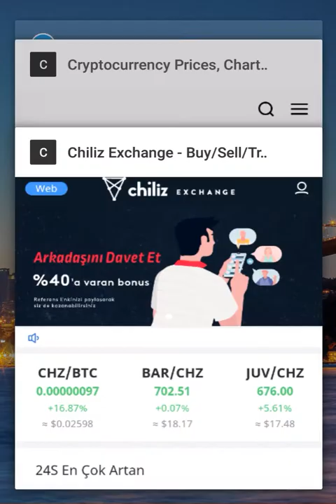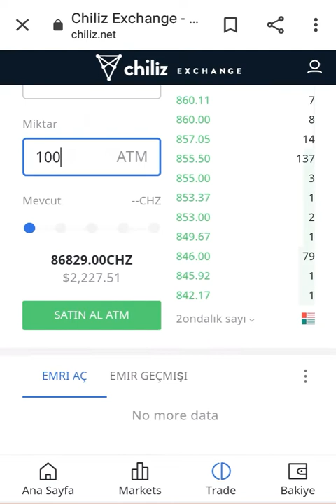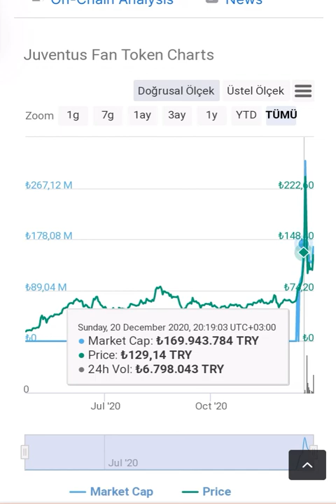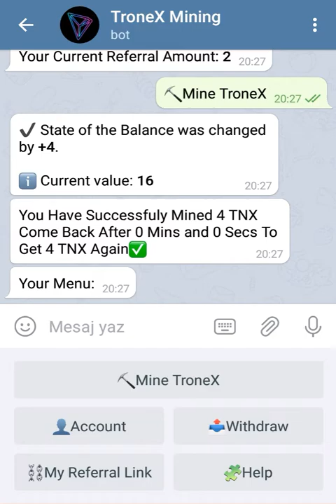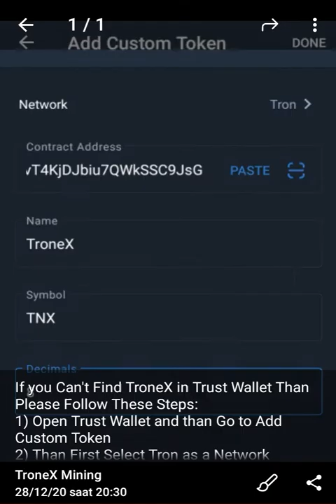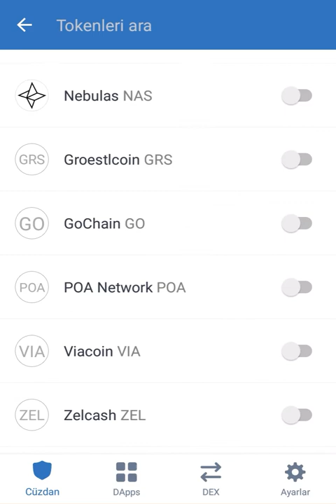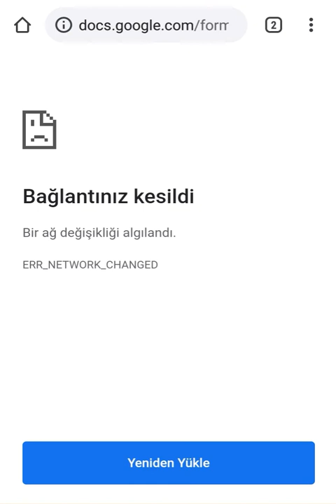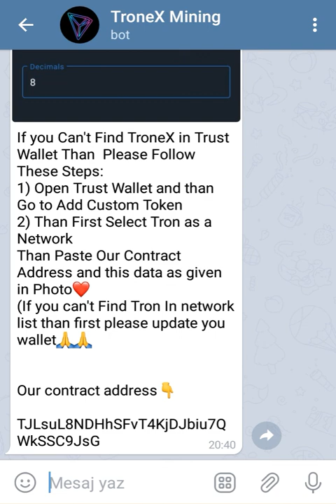ChilizExchange Taraftar Token alarak 2-3 kat kâr edeceksiniz? Tüyolar için sonuna kadar izle.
Chiliz net kayıt olup ATM (Atletico Madrid Fan Token) ya da ASR (Roma Fan Token) AL.
30 ARALIK 2030 TARİHİNDE BİNANCE BORSASINDA LİSTELENECEK. 2* 3* KÂR YAPACAKSINIZ.

   BOT İLE TRONEX TOPLAYIN. SAAT BAŞI 4 TNX REFERANS BAŞINA 4 TNX VERİYOR...